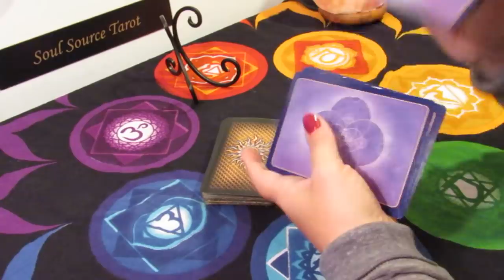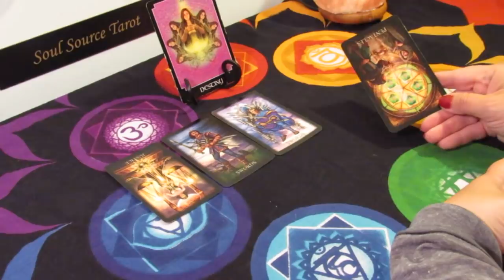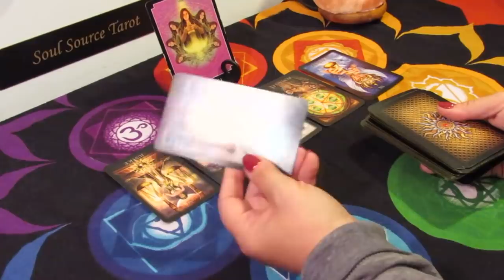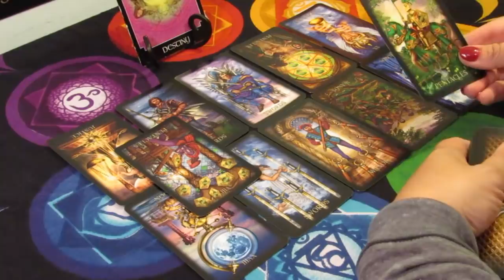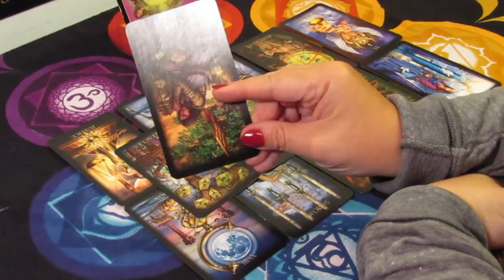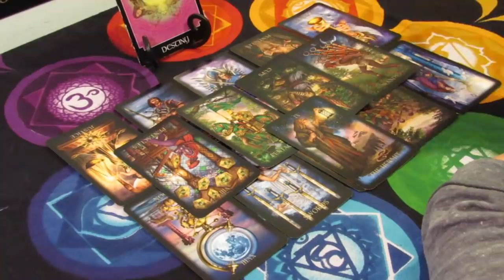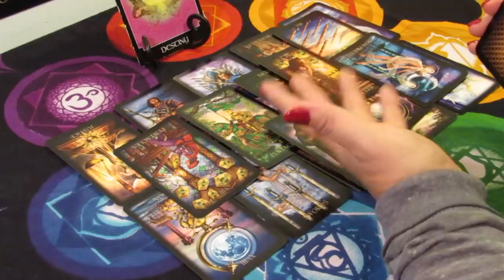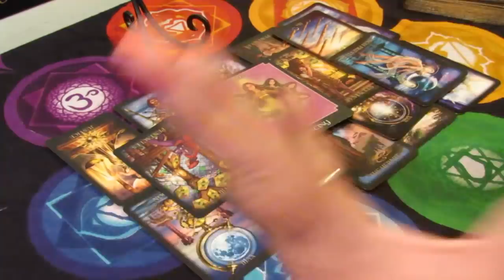The Daily Vibe...The Unexpected...55555...May 14 Daily Tarot Reading...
This was recorded on 05/13 in the late evening, but I felt the need to hold off on sharing it. before now...